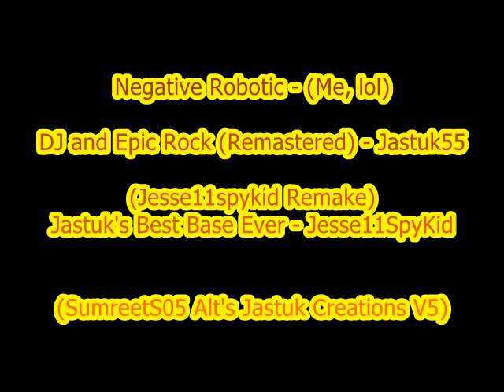Jastuk's Creations Sparta Base V5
Sorry for the Delay, the wifi has changed.